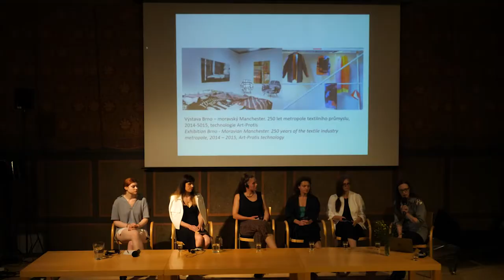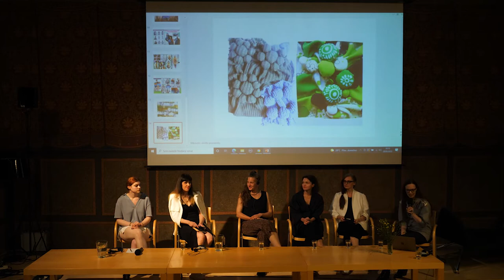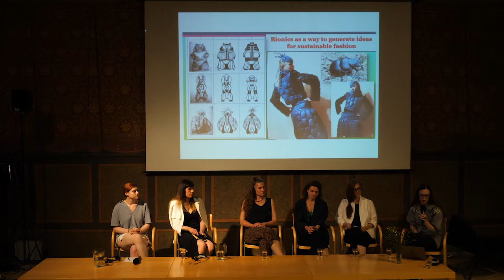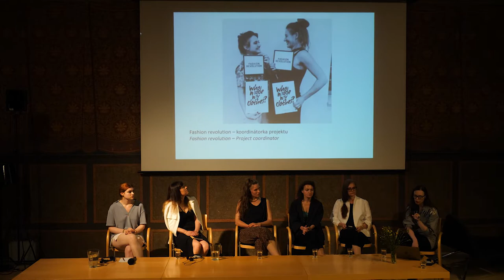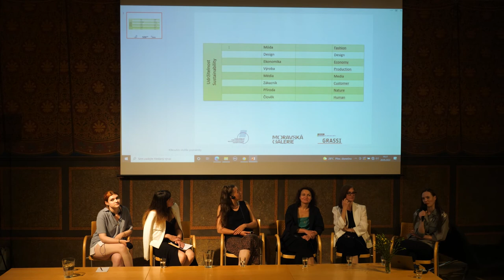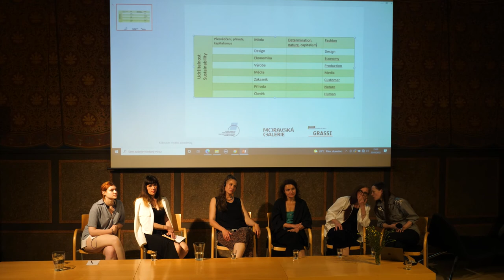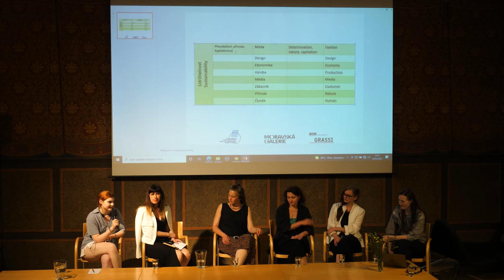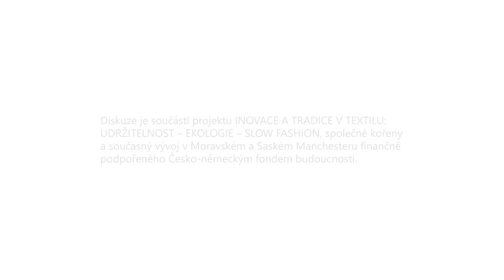Panelová diskuze: Udržitelnost v módě a designu (CZ)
Jak se dnešní společnost staví k udržitelnosti v módě a jakou roli zde hrají nové technologie? I tyto otázky zodpověděli vybraní hosté v rámci veřejné panelové diskuze na téma udržitelnost v módě a designu, která se uskutečnila 20. května v Uměleckoprůmyslovém muzeu.